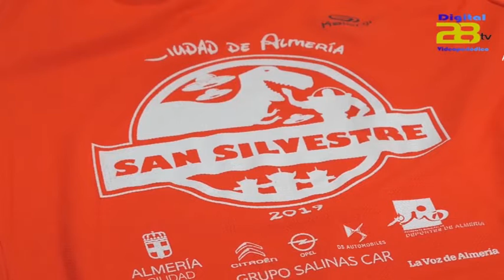La XII San Silvestre de Almería reunirá un total de 2.300 corredores